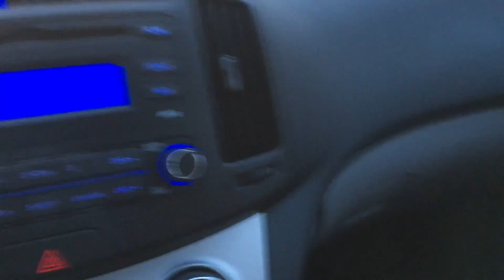Texas Trip :D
Trip to College Station, Houston, Austin and San Antonio with my friend Siva Praneeth :)